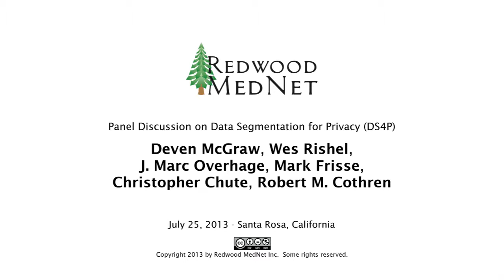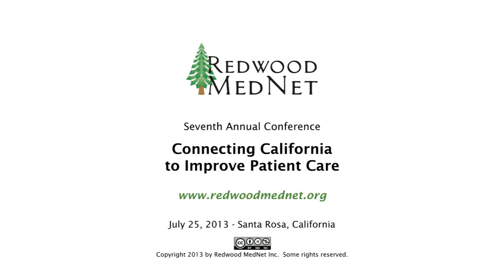Redwood MedNet 2013 - Closing Panel Discussion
A panel discussion on the subject of segmentation of patient data for privacy. The panel was co-led by Wes Rishel and Deven McGraw.  Additional panelists were J. Marc Overhage, Christopher Chute, Mark Frisse and Robert M. Cothren.  Recorded at Connecting California to Improve Patient Care, an annual health information technology and policy conference hosted by Redwood MedNet. The conference was held on July 25, 2013 at the Hyatt Vineyard Creek Hotel in Sonoma County, California. The conference features presentations and discussions by subject matter experts on electronic health records (EHR), personal health records (PHR) and health information exchange (HIE).